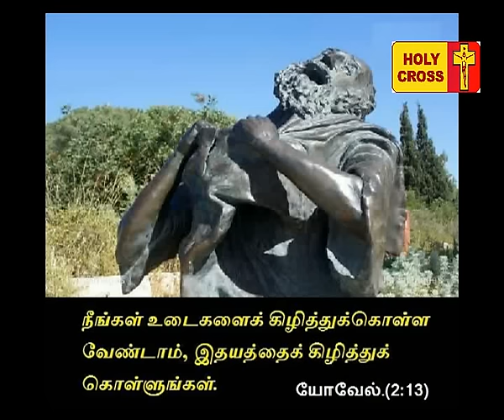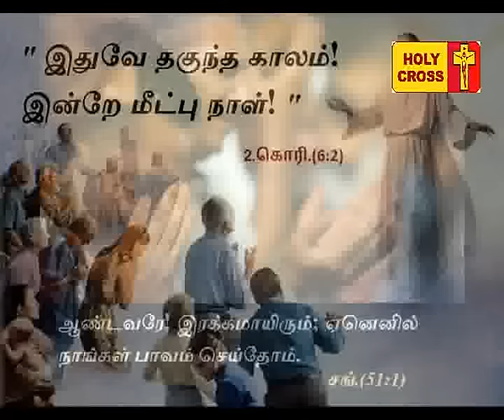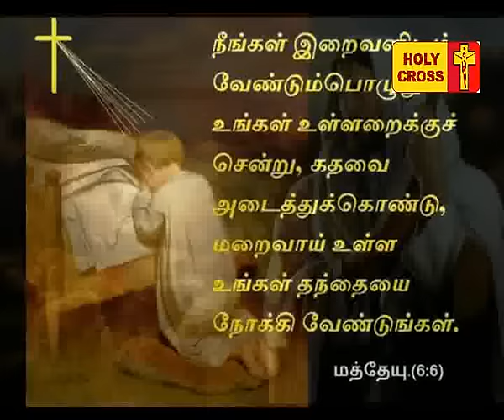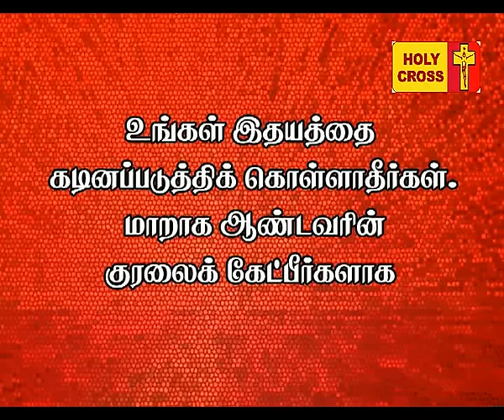Holy Cross Tv Daily Catholic Tamil Mass - 01-03-2017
Today's Mass Offered by Rev.Fr.Antony Sahayam, Lourdes Shrine, Villianur, Pondicherry..INDIA